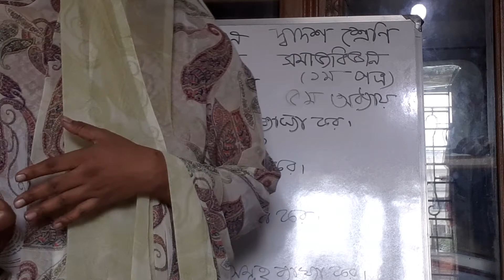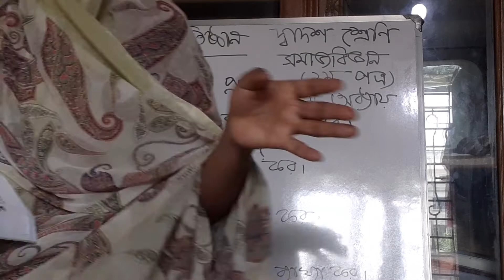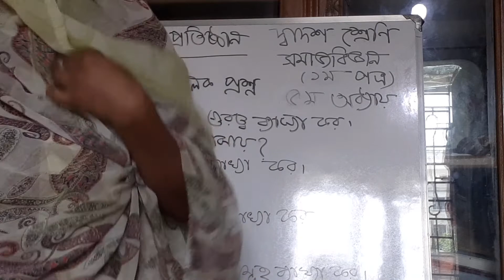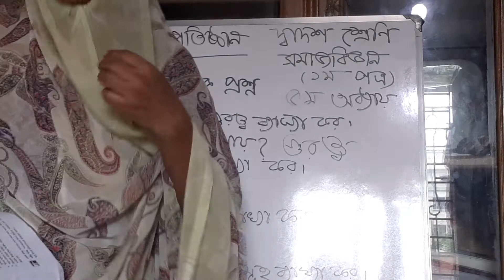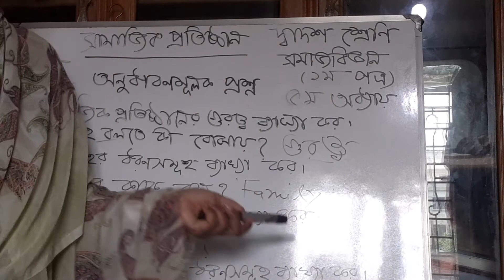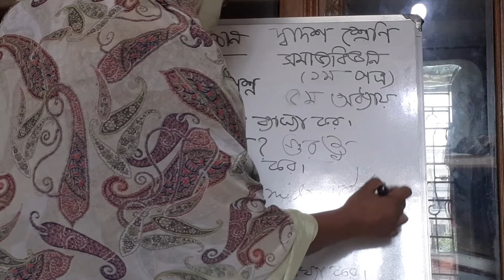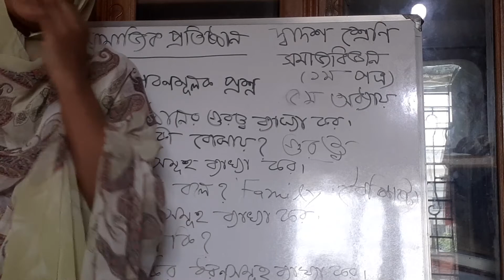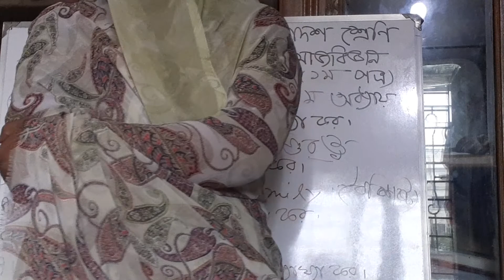সমাজবিজ্ঞান-১ম পত্র # একাদশ - দ্বাদশ শ্রেণি।